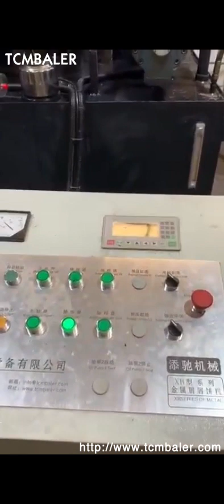Iron Shaving Compactor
Details of Iron Shaving Compactor, Aluminum Shaving Compactor, Copper Shaving Compactor,

TCMBALER is a professional Iron Shaving Compactor manufacturer and supplier in China for more than 20 years, and we can offer Iron Shaving Compactor for sale with a cheap wholsale factory price for our customers without any agent or dealers if you wanner buy our Iron Shaving Compactor.